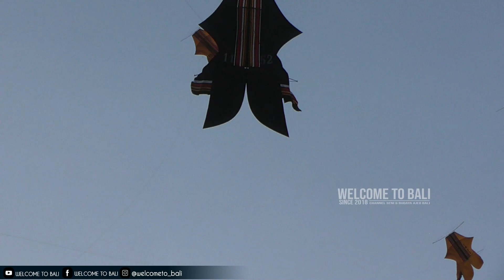WOW.. DERETAN BIG SIZE TAK PERNAH GAGAL BIKIN DECAK KAGUM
Pelangi Bali 2023.
Pelangi Bali Kite Festival 2023.
Opening Bali Kite Festival 2023.
Pantai Padanggalak, 16 Juli 2023.
Seri Bebean Big Size